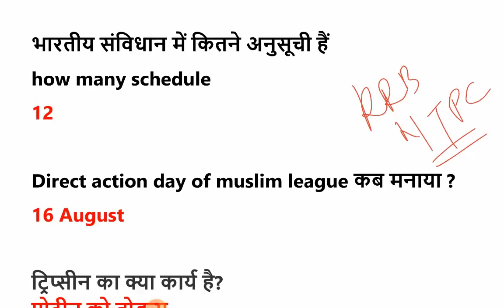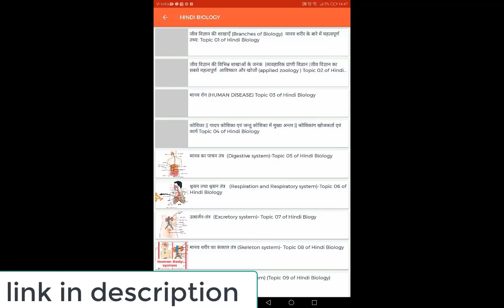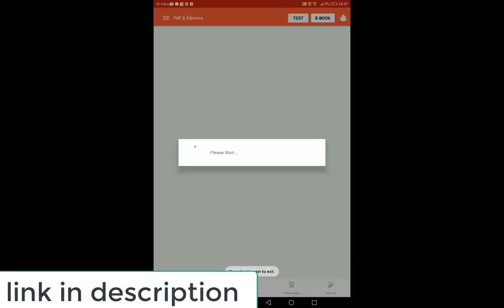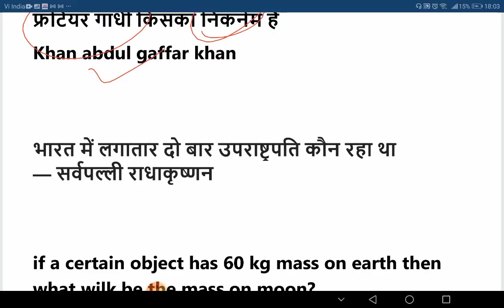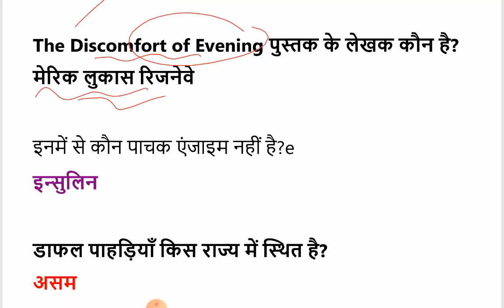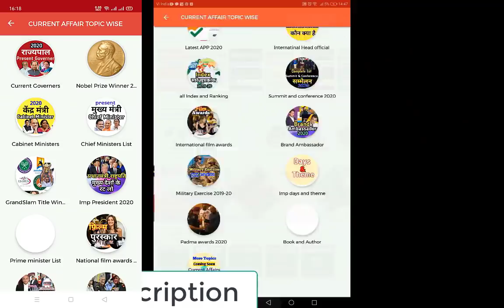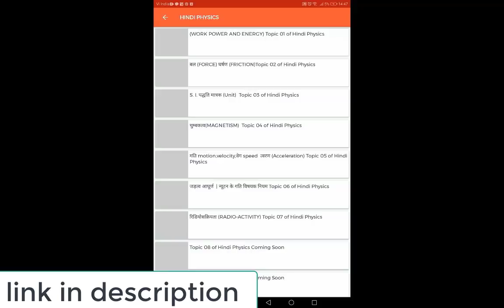16 December all shift analysis Railway ministrial exam ||Railway NTPC वाले जरुर देखें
download gk kraze application

free pdf / Ebook download link
The Teachers Hub, Teacher's Hub , tthbymdclasses GSA-Gyan Sangam Academy , GSA Classes ,